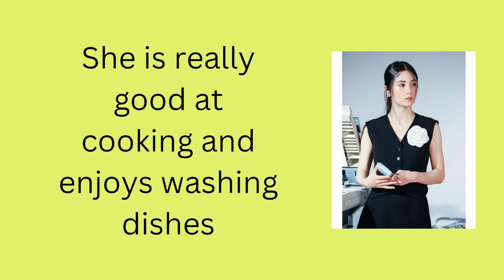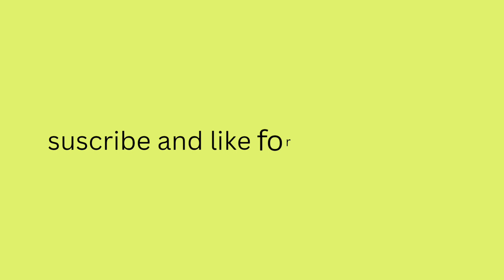10+ facts about Apink Chorong you didn't know but needs to know now🌷